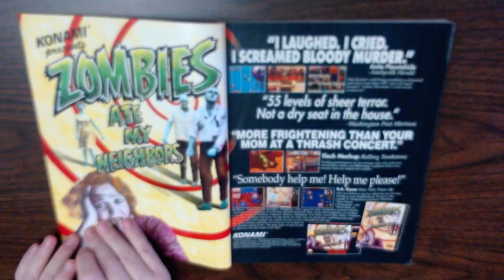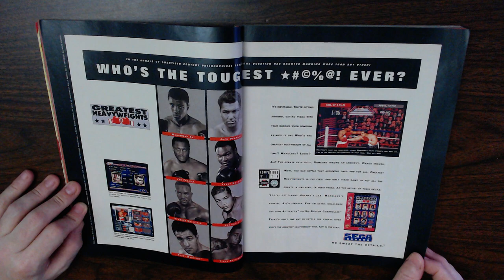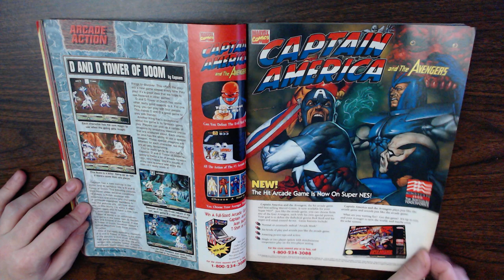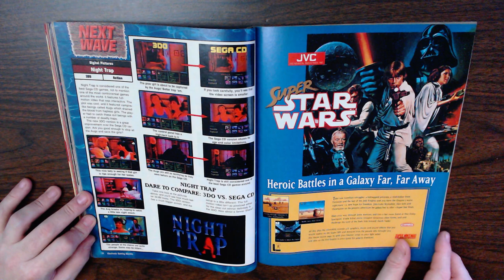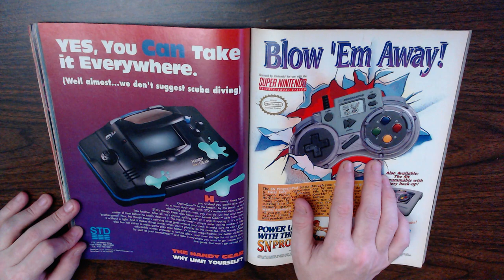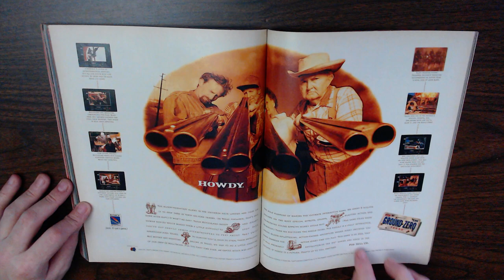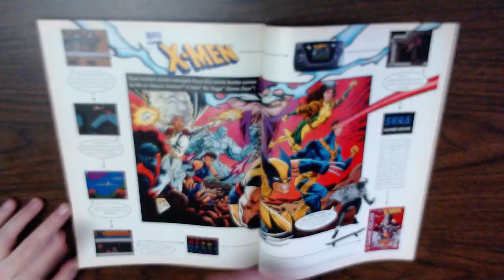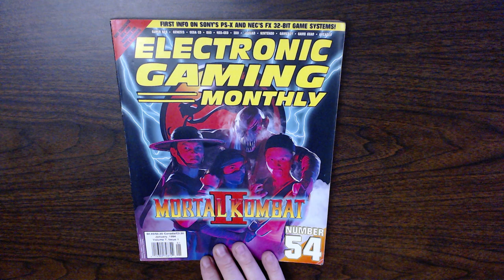Electronic Gaming Monthly #54 Jan 94 Flashback!